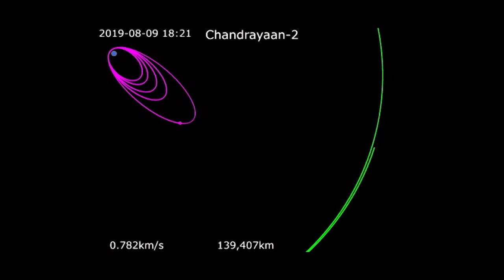Chandrayaan 2's Journey: Chandrayaan 2 Inches Closer to Moon |NewsX